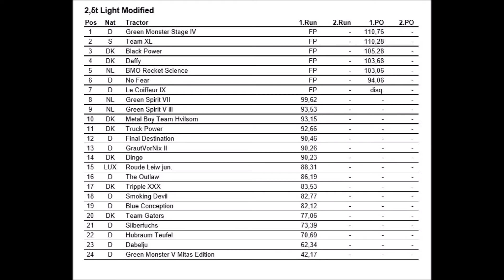BMO Rocket Science tractorpulling Hassmoor